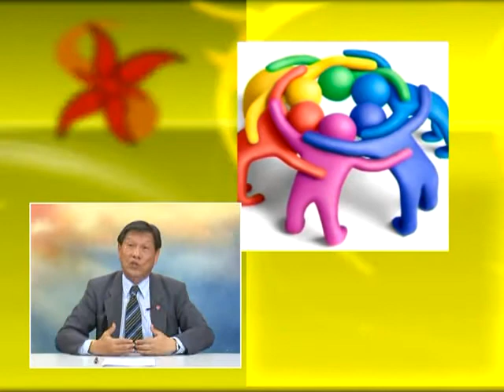CBEG Academy 20/2556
การนำเอาธรรมาภิบาลมามาใช้ในการบริหารนั้นเป็นเรื่องสำคัญประการหนึ่งของการเป็นผู้นำที่จะประสบความสำเร็จเป็นนักธุรกิจที่ดี ดร.กนก อภิรดี ได้มาแบ่งปันแนวทางหลักธรรมาภิบาล  ติดตามชมเรื่องราวดีๆเป็นประจำทางช่­อง CBEG Academy แห่งนี้